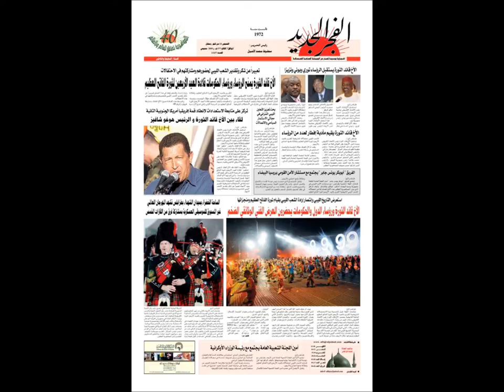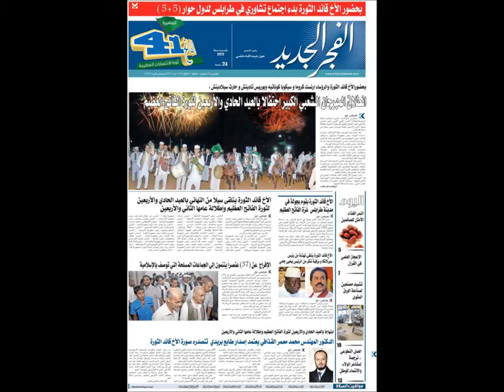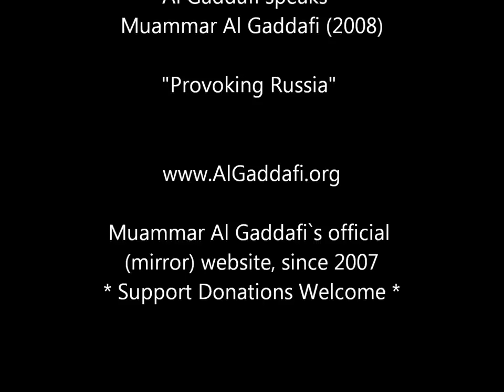Muammar Al Gaddafi speaks Provoking Russia Original Audio of Al Gaddafi website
::::: Muammar Al Gaddafi: "Russia, rather than the American continent, is the natural demographic partner of Europe.
If Europe were to be guided by a logical assessment of its own interests, rather than by racial motives or by a continuation of the fait accompli that resulted from the American occupation of Europe after World War II, it would establish friendly ties with Russia.
Stupidity and greed are going to drag humanity into a new catastrophe..." (Provoking Russia)